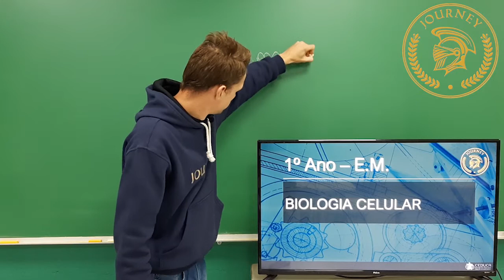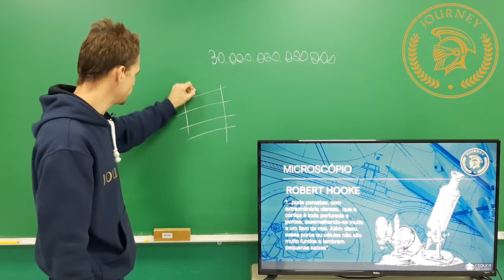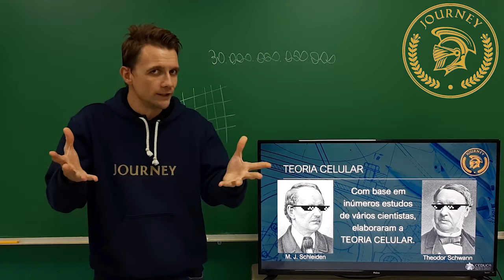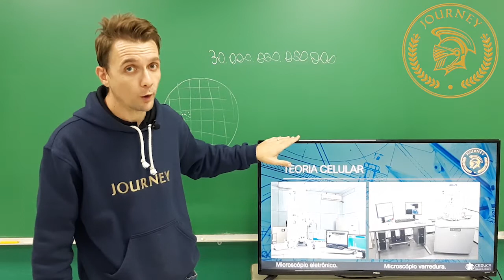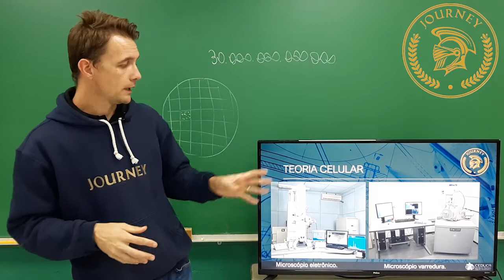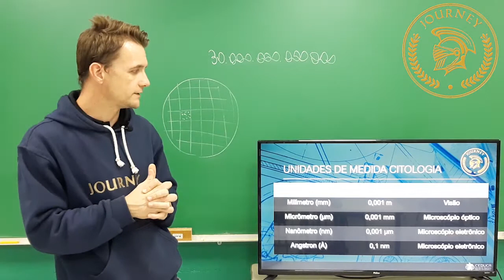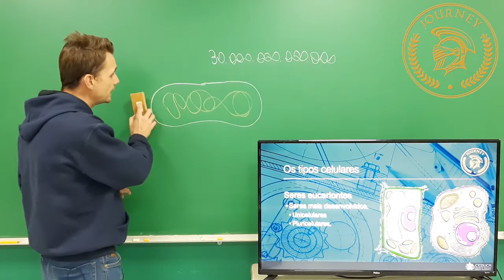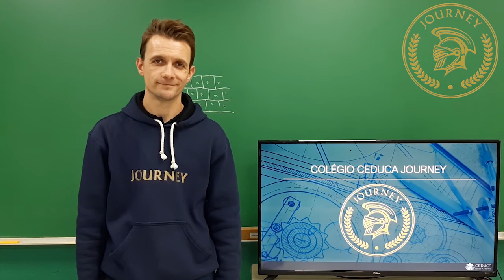BIOLOGIA - 1º ANO - SEMANA 4 - BIOLOGIA CELULAR